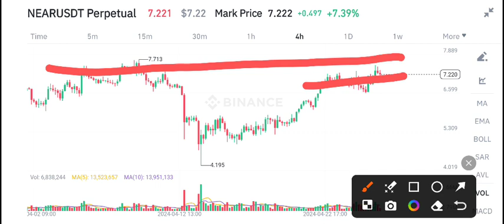Near Protocol Crazy Today! NEAR Price Prediction! NEAR Coin News Today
Queries Solved:
1.  today target
2.  price today
3.  price prediction
4.  token today target